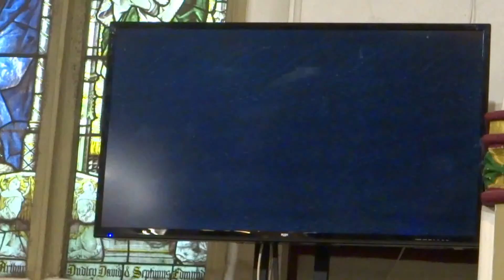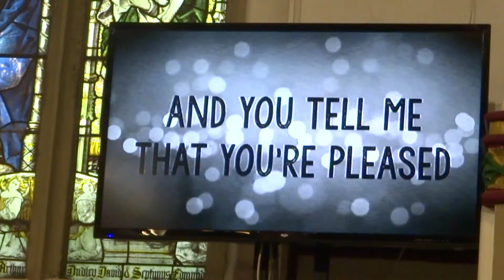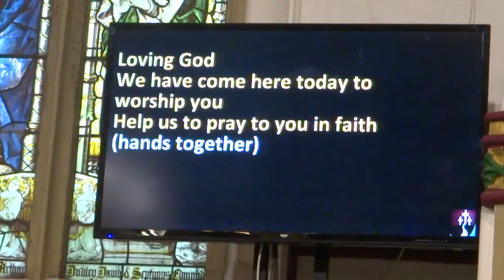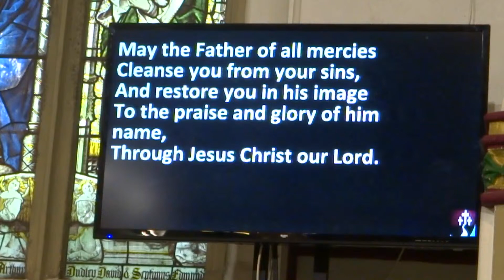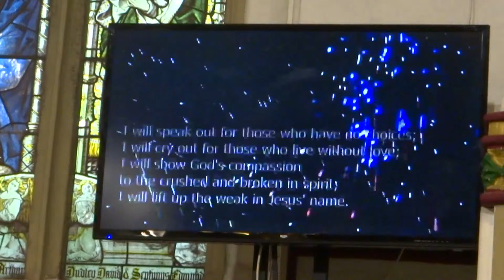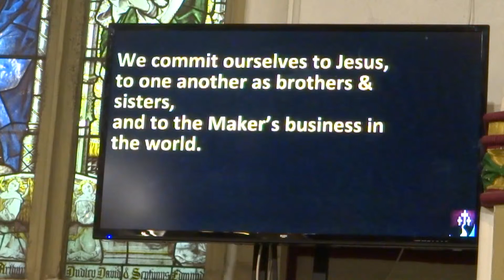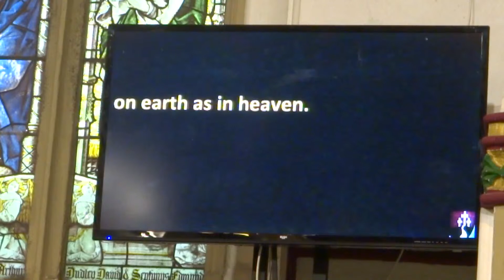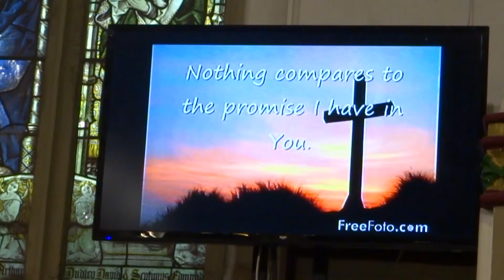Sunday Virtual Service 20th June